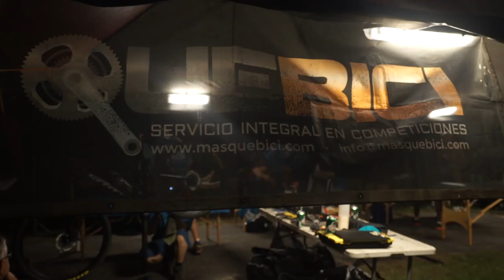Me Salvaron La Vida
Estas carreras están llenas de ángeles de la guarda que hacen que salgas vivo de ellas. Muchas gracias siempre por estar ahí! Aquí la valoración de esta Titan Tropic Cuba 2016!